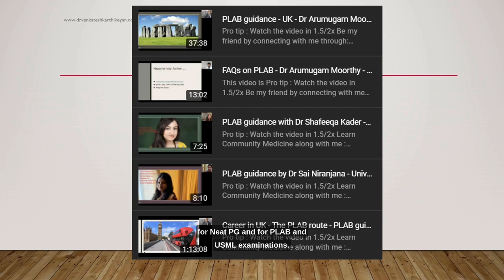Career options after MBBS : PLAB